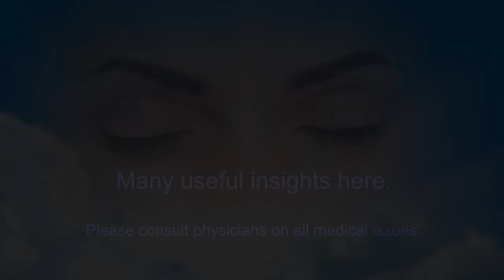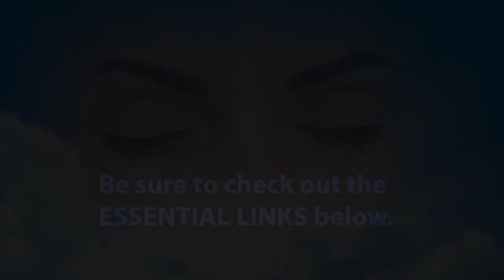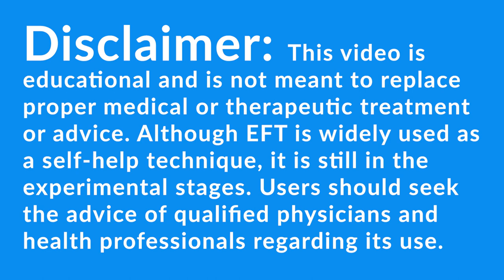Cancer Patient Gains Extraordinary Peace